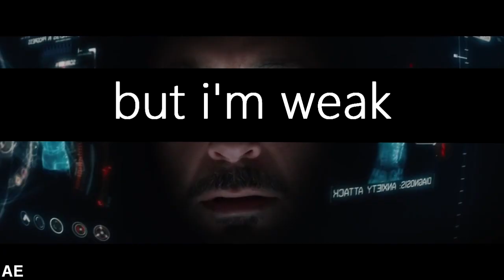Weak || Tony Stark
Song: AJR - Weak